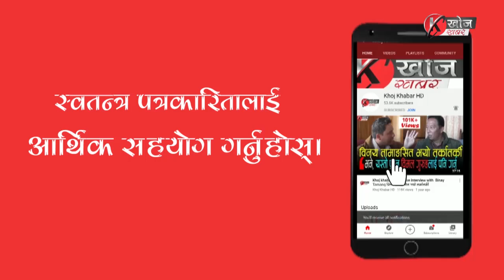Khoj Khabar|उमेश उपमाको मुटु मिची सार्वजनिक |BUDDHI TAMANG/SURAKSHYA PANTA/RIYA BHUJEL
उमेश उपमाको शब्द र स्वर ,नेपालका चर्चित नायक बुद्धि तामाङ, नायिका सुरक्षा पन्त अनि कालेबुङकी उम्दा नवोदित अभिनेत्री रिया भुजेलले अभिनय गरेका उक्त लघु सिनेमा "मुटु मिची" सार्वजनिक गरिएको छ।

मङ्पूमा छायाङ्कन गरिएको उक्त लघु सिनेमाको कथा एवम् निर्देशन अनमोल गुरुङले र छायाङ्कन जोहना गुरुङले गरेका छन्।